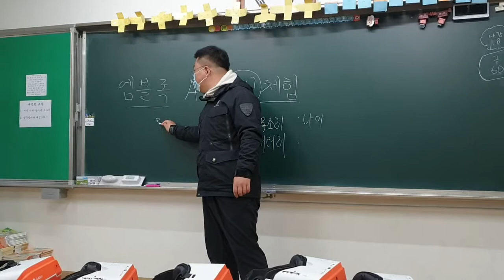201207 스마트 디바이스 엠블록 인공지능 인식 설명 수업 영상